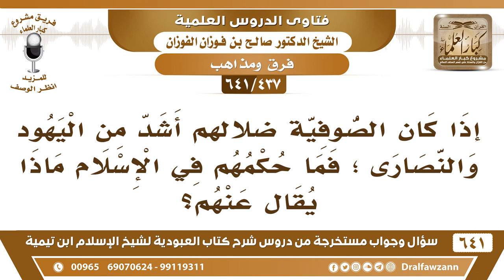[437 /641] إذا كان الصوفية ضلالهم أشد من اليهود والنصارى؛ فما حكمهم في الإسلام؟ الشيخ صالح الفوزان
[437 /641] السؤال: إذا كان الصوفية ضلالهم أشد من اليهود والنصارى ؛ فما حكمهم في الإسلام ماذا يقال عنهم؟
 الجواب: أشد من وجه (كما قال الشيخ) أشد من وجه، واليهود والنصارى أشد من وجه آخر.
 يقول: فما حكمهم في الإسلام ماذا يقال عنهم؟
 الجواب: حكمهم حسب ما هم عليه من عنده شرك بالله عز وجل فهو مشرك، من خرج عن الشريعة وقال: ما أنا بحاجة للشريعة فهذا كافر ضال والعياذ بالله! أما من كان عنده أخطاء؛ لأن التصوف ليس على حد سواء، منه ما هو أخطاء لا تصل إلى حد الكفر، ومنه ما هو كفر وضلال فهو يتفاوت، ولكن كله غير مشروع، كل التصوف غير مشروع.
للاشتراك في قناة الشيخ صالح الفوزان
أسئلة وأجوبة من شرح كتاب العبودية ( 641 ) مقطع

للاستفسار والإقتراحات والدعم
رئيس الفريق
لمشروع كبار العلماء